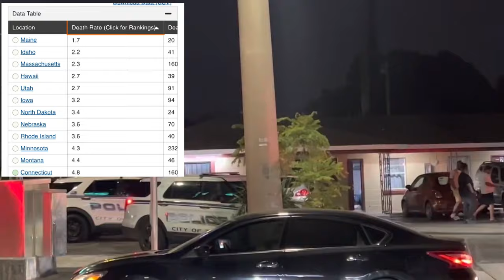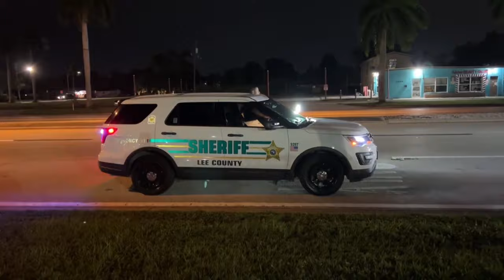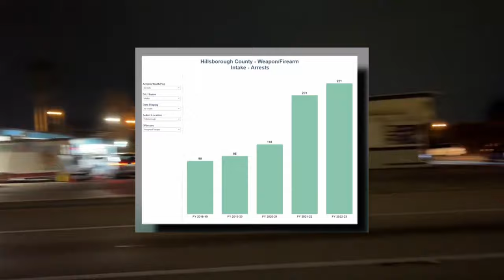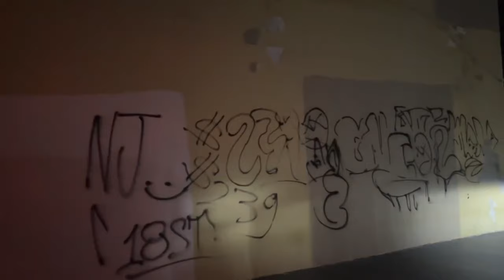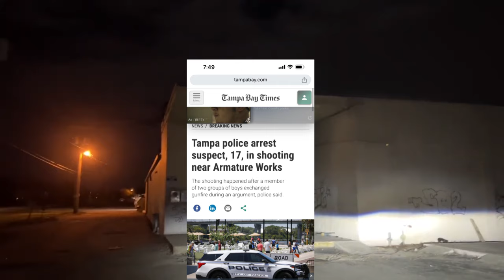Youth Delinquency Explodes Due To Florida's New Gun Laws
How is Florida's New Gun Laws working? This says it all...
"Evidence has led Tampa officers to believe gunfire erupted after a heated altercation between two groups of boys between 13-17 years old."